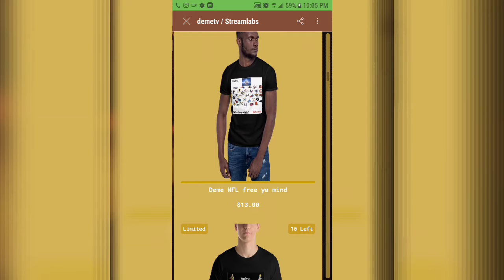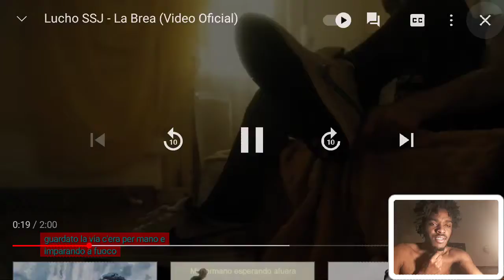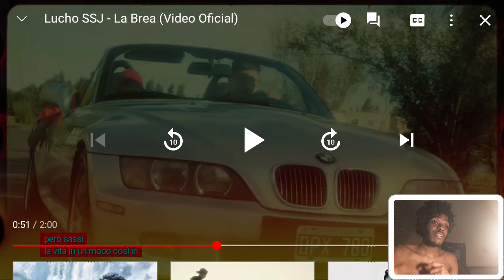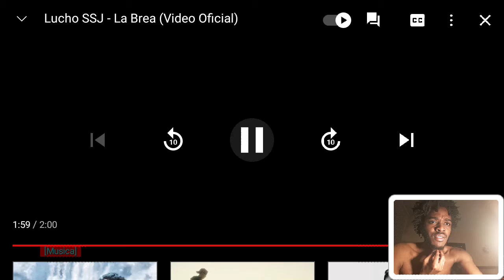First Time Reaction To Lucho SSJ - La Brea ( Music Video Oficial | This Some Heat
More merch

Also